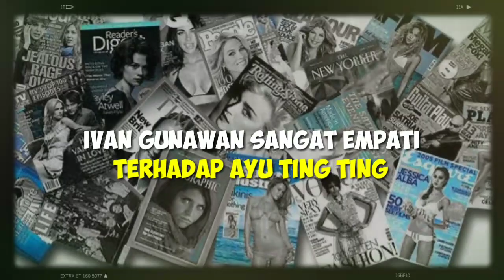Beri Empati Sangat Tinggi IVAN GUNAWAN Dan AYU TING TING Mau Kawin